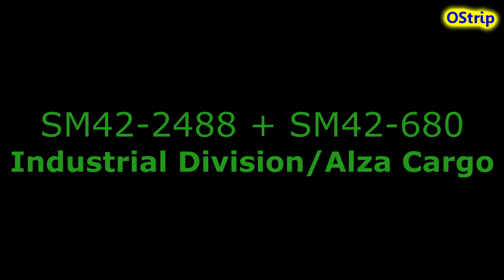Stradom. Towarowe E6ACT-004 , EU07-515 , 182.048 #20200310-12